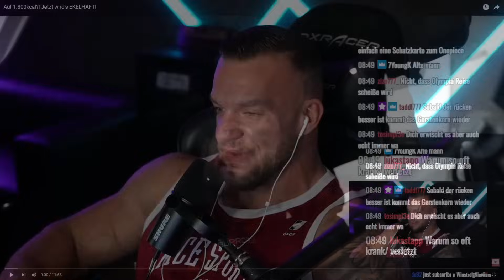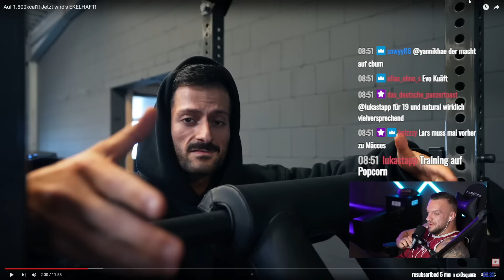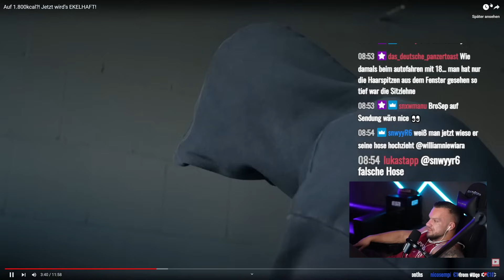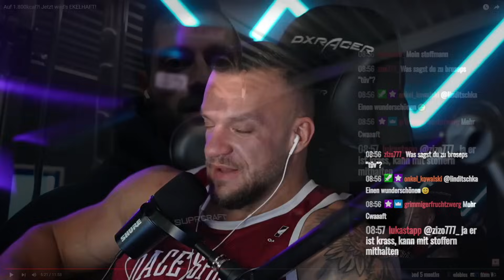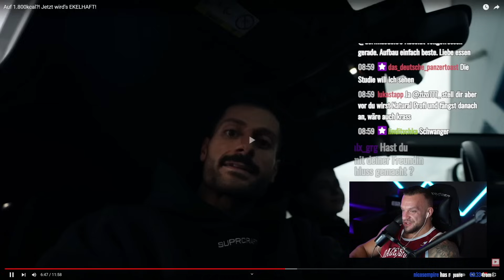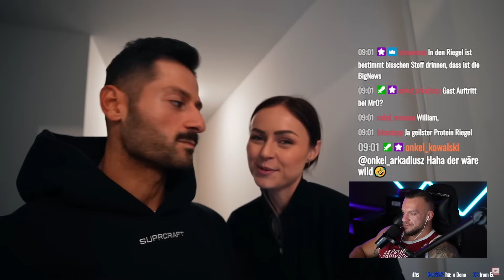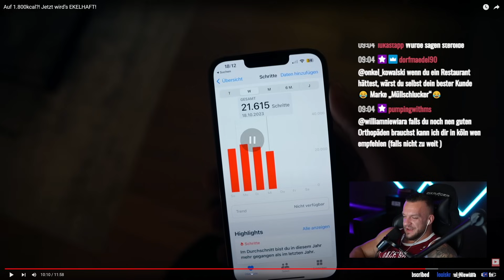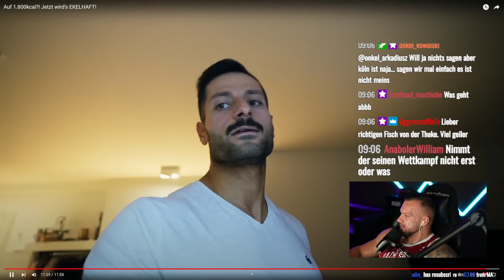Brosep hat sich endlich nen neuen Posingslip aber auch Backfisch.. Ansage an Brosep William Niewiara